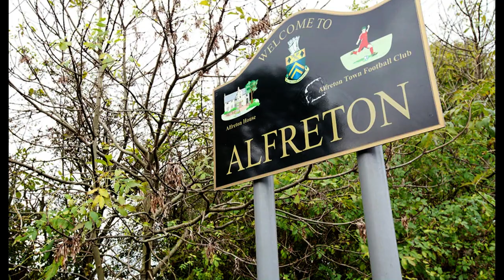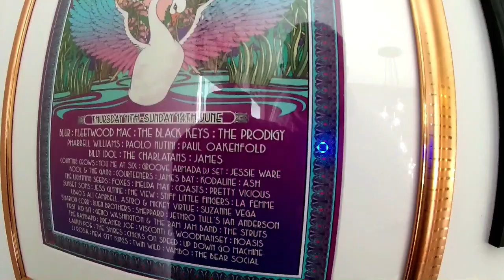Avant Homes - The Kirkham @ Damstead Park , Alfreton, Derbyshire, by Showhomesonline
Individual house spec may vary depending on location/development/planning requirements, regional variations and plot specific changes

DEVELOPER:   Avant Homes
HOUSE TYPE: The Kirkham
BEDROOMS: 5
ELEVATION:   Brick
CURRENT PRICE :  4 & 5 BEDROOM HOMES FROM £302,995 TO £459,995
LOCATION: Damstead Park
Alfreton, Derbyshire, DE55 7AN

If you've been looking for something quite extraordinary, then we recommend you view Damstead Park.

This superior selection of 3, 4 & 5 bedroom houses for sale in Alfreton have all been built with the unique Avant specification throughout. Here, you won't just find patio doors, you'll find bi-fold doors that let light flood in. You won't just find a high specification kitchen, you'll find a designer, family focused Italian inspired space with floating units, mood lighting, and integrated appliances. Your bathroom will be a luxurious style statement with hidden storage, state-of-the-art digital shower, and full height tiling.

We've considered every last detail of the homes at Damstead Park, making sure that the highest specification is included in every home, as well as bringing you additional features such as open plan living and additional storage and glazing so your home is practical, spacious and bright.

Alfreton town is a busy urban centre with a number of national chain stores, along with independents and charity shops, there is also a large Tesco nearby. There are also a selection of amenities; doctors, dentists and health centre and sports and leisure facilities too. Alfreton Park is just to the north while Alfreton Tennis Club and Alfreton Golf Club are 2 to 3 minutes away by car.

The area has a convenient and extensive road network and Alfreton's railway station runs services to London St Pancras in the morning and evening peaks, with an hourly service also running to Liverpool and Norwich. The development is 1 minute from the A38 junction and 5 minutes from the M1, making major employment locations such as Derby, Nottingham, Mansfield, Sheffield and Chesterfield easily accessible by car.

INTRODUCING THE KIRKHAM.

The Kirkham, has instant kerb appeal and exudes quality even before entering. Once inside, the superior specification is immediately apparent from the finer details, such as the range of internal doors with Italian styled brassware and high profile skirting boards. The living room has a large bay window overlooking the front garden and two handy storage cupboards are located under the stairs.

The guest cloakroom is just as impressive as the larger bathrooms in the house, featuring crisp white wall hung sanitaryware and complemented by full height and feature wall tiling.

At the end of the hallway, a spectacular kitchen and generously proportioned family room benefit from the bi-fold doors that let light flood in and open out onto the terraced area. The designer kitchen is available in a choice of colours and styles and is complete with fully integrated appliances, including oven and hob, dishwasher, fridge freezer and microwave.

The master bedroom boasts sliding wardrobes in a choice of finishes and features en suite shower facilities, as does bedroom 2. The stylish family bathroom features contemporary floating sanitaryware with hidden storage, full height tiling and chrome towel heater.

ROOM DIMENSIONS.